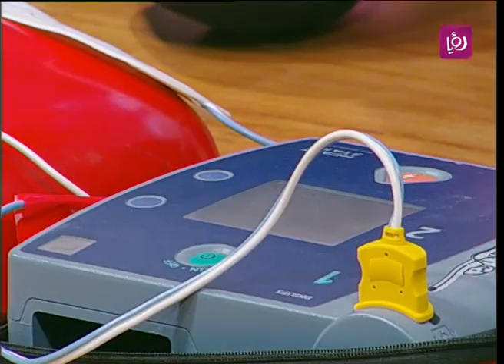نيفين نعيمات وصالح الحمايدة يتحدثان عن ورشة عمل الانعاش القلبي والرئوي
تحدثت نيفين نعيمات - طالبة وصالح الحمايدة - رئيس الجمعية الأردية لخدمات طب الطوارئ خلال برنامج دنيا يا دنيا عن طلاب كلية التمريض في الجامعة الاردنية الذين أقاموا ضمن التدريب العملي لمادة "تمريض صحة المجتمع" ورشة  عمل للانعاش القلبي والرئوي بالتعاون مع الجمعية الأردنية لخدمات طب الطوارئ JAEMS .